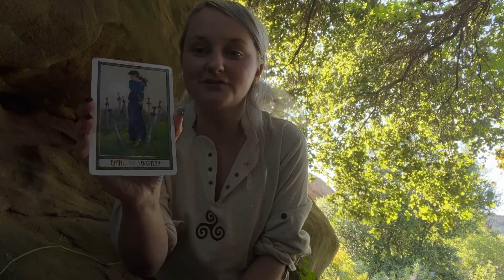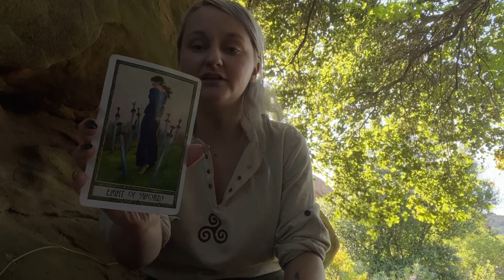Practical Magic: What to Consider When Planning Rites (Uber Boring But Necessary)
Dry, flat, mundane even— a muggle video perhaps, but it’s necessary and on my mind this week! So you want to have rituals & witchy events- here’s just a few things to consider on the practical side.